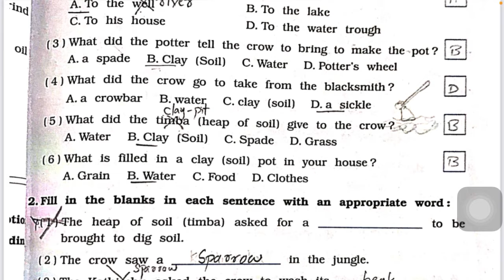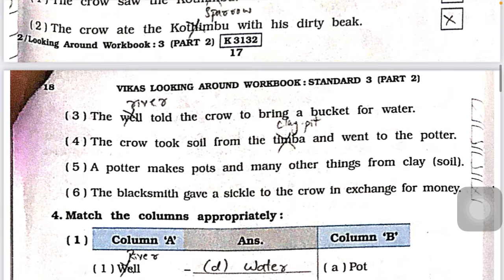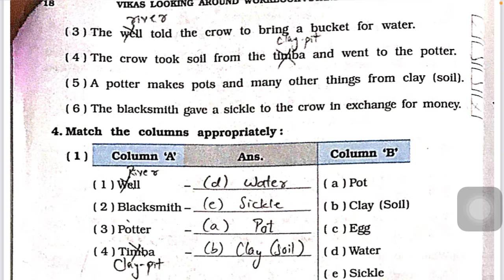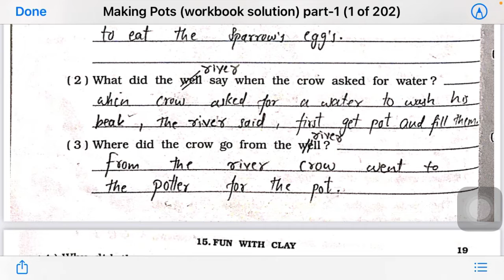Making Pots || Chapter-15 || Workbook Solution || Class-03